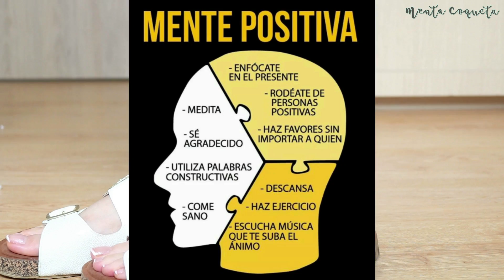Qué significa el HILO ROJO ❤️ en el PIE DERECHO 🦶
🌻▶Significado hilo rojo en el pie derecho
🤳❗INGRESA A LOS CURSOS ONLINE BISUTERIA Y MACRAME❗🤳:

📌CURSO ONLINE BISUTERIA: Aprende a hacer accesorios de Moda, esta muy completo y detallado.